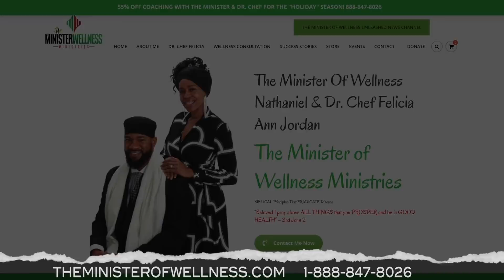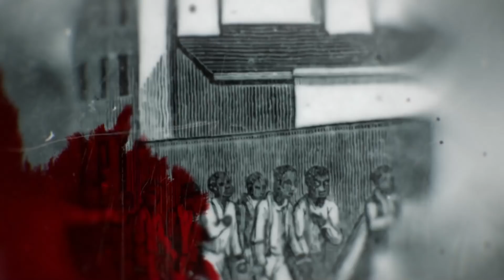Florida Sisters Pepper Sprayed Beauty Supply Employee And Ran Off With Several Wigs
Demetra Kaye reports on 3 Florida sisters who went into a Blk owned beauty supply and pepper sprayed an employee before running off with several wigs. They completely caught the employee off guard.